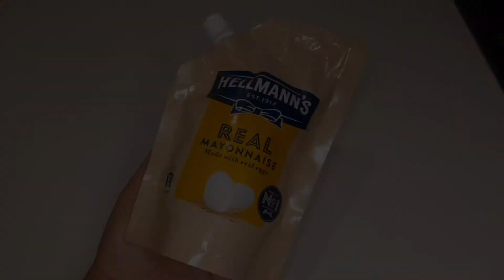Chicken Egg Sandwiches Recipe | Delicious Club Sandwiches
Learn how to make yummy and delicious chicken egg sandwiches at home. This is one of best, light, soft and yummy food item you can make in parties or at tea time. All you need is:
5 boiled eggs
Carrot 1/2
Cabbage 1/4
Capsicum 1/4
Salt 1tsp
Black pepper powder 1tsp
Milk 3 to 4 tbsp
Mayonnaise 7 to 8 tbsp
Milky bread